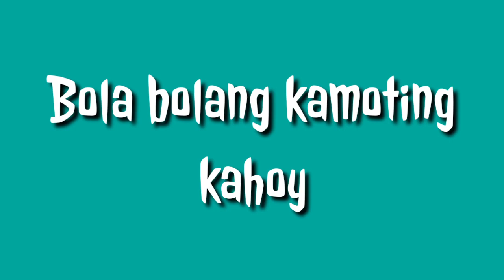Buhay probinsya - Bola bolang kamoting kahoy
Bola bolang kamoting kahoy
Ingredients:
Alamang
Sibuyas
Bawang hiwain NG pino
Paminta
Magic sarap sa pangpalasa
Mantika.